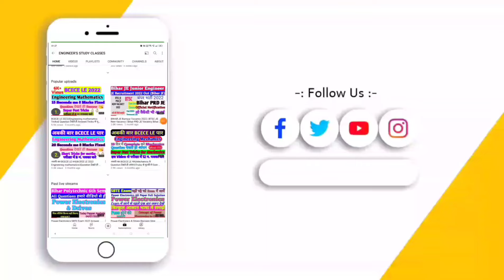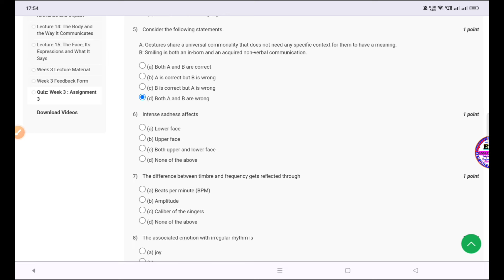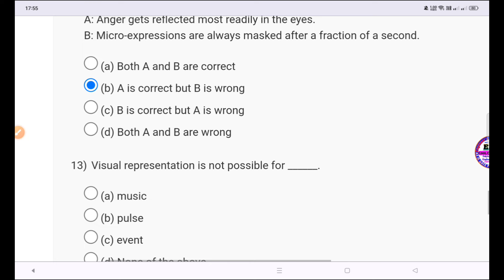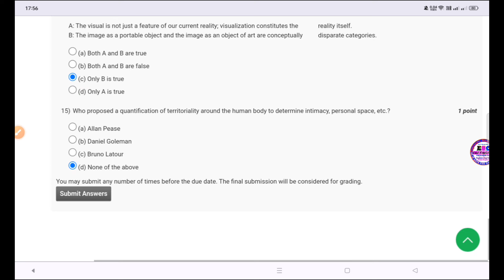NPTEL Soft Skill Development Assignment 3 Solution||2024 Week 3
NPTEL Soft Skill Development Assignment 3 Solution||2024 Week 3 ||NPTEL Assignment Solution

Soft Skill Development Solution All week Solution